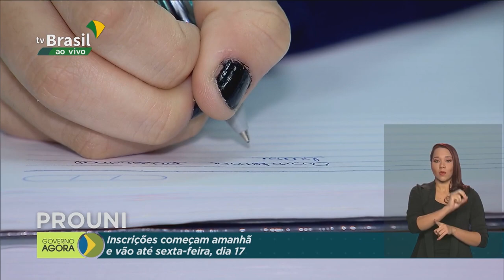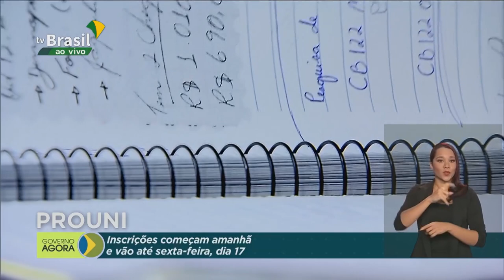Inscrições do Prouni começam nesta terça (14)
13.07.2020 - O Prouni oferece bolsas em instituições particulares de ensino superior. Amanhã também sai o resultado do Sisu, com vagas para universidades federais. Veja também: mais de R$ 400 mi em multas já foram aplicados no combate ao desmatamento na Amazônia Legal.